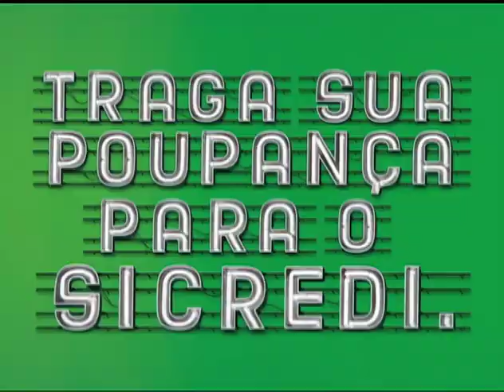Programa Atualidades Pampa | TV Pampa | 270616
Programa Atualidades Pampa exibido no dia 27 de junho de 2016.